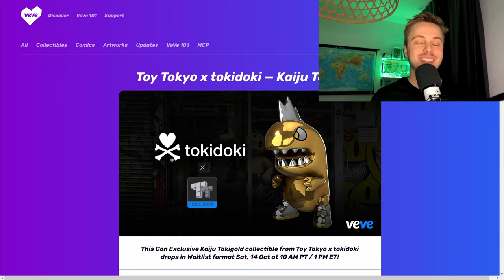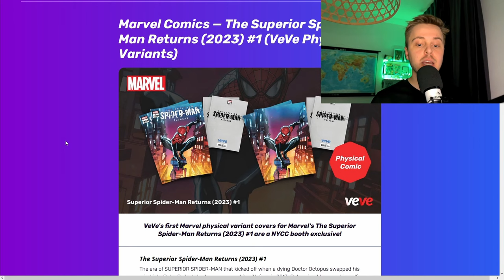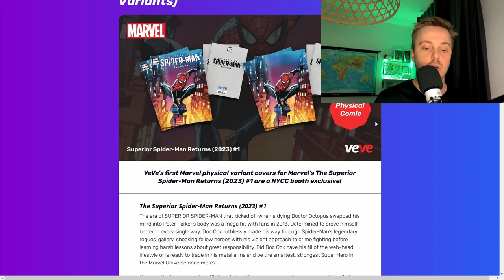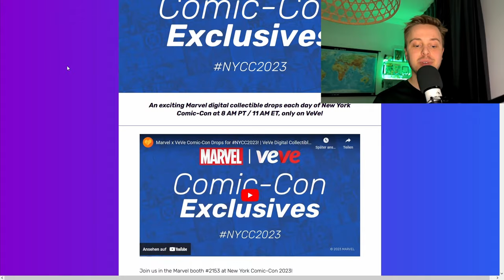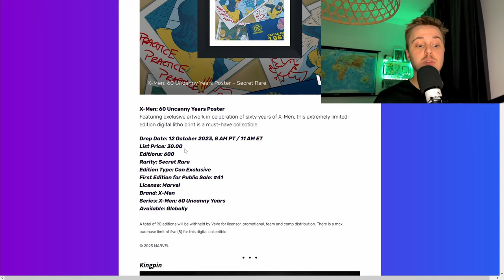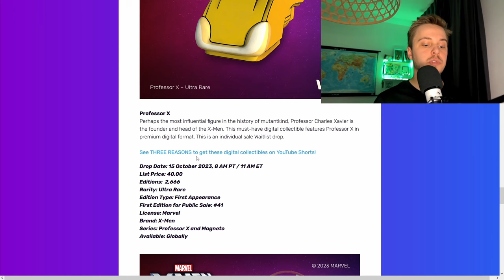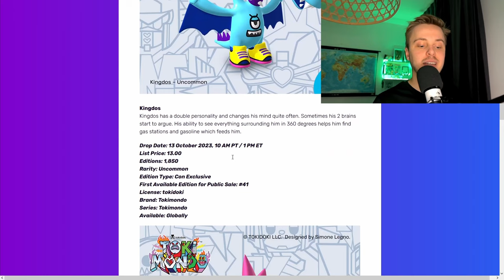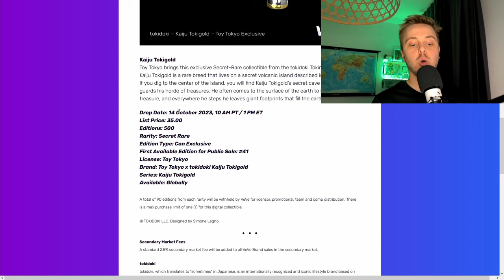Marvel X VeVe Exclusiv Comics! | Alle NYCC Drops! | VeVe deutsch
↪️ VeVe bringt mit Marvel die ersten Physische Comics auf den Markt und ich zeige dir alle New York Comic Con NFT Drops!